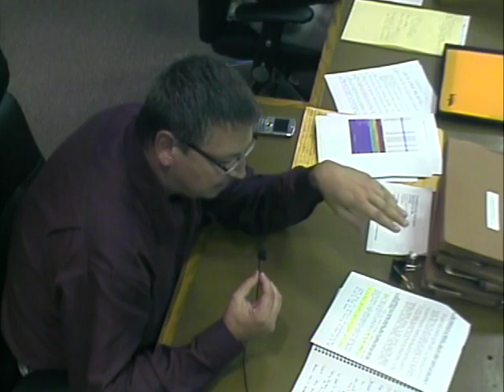CotW 2009 09 22